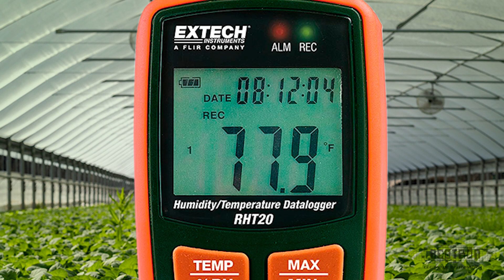Registrador de datos de humedad y temperatura RHT20 - EXTECH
Conoce todas las características del equipo RHT20 en este corto video.

¡Adquiérelo ya en nuestra tienda en línea!